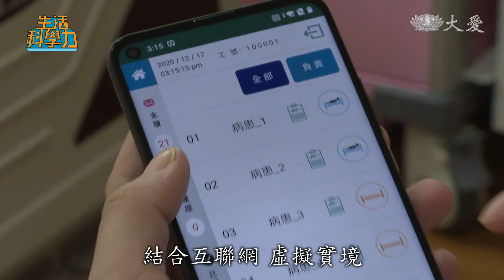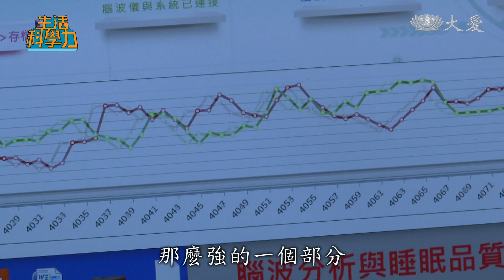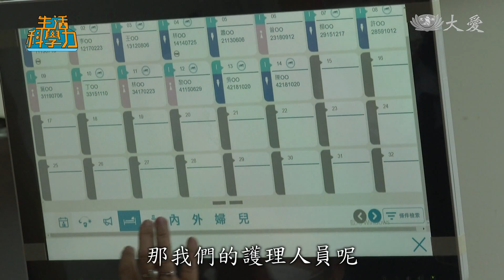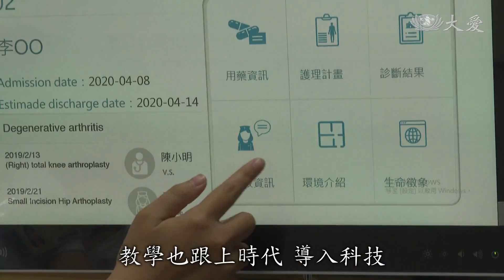【智慧醫療】智慧病房-弘光科技大學 VR教學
弘光科技大學跨系動員，打造出全國第一間教學型智慧病房，模擬醫院病房場景，學生可以使用多個科技設備，體驗彷彿在醫院實做的感受。有VR闖關練習協助產婦哺乳、為病患抽痰、插尿管，還有多維度感測器防跌倒設備，把傳統的護理系教學推向實體化，讓學生在還沒到醫院實習之前，就能身歷其境。

這上面的話妳的名字，跟妳入住的時間，還有妳的主治醫生，跟妳的護理師，對，那在這面板上，我們可以看到有些用藥資訊。

這不是醫院，而是教學現場。

護理系學生扮起白衣天使有模有樣。弘光科大護理系，結合互聯網、虛擬實境、人工智慧等技術，打造出全國第一間教學型智慧病房，讓護理系學生盡早體驗上戰場的感覺。

阿嬤會不舒服嗎？不會

長期臥床，只要帶上VR眼鏡，阿嬤就可以到外面拜拜，療癒一下心情。

弘光科大護理學院院長 陳淑齡：「我們有這個VR的這個裝置，讓阿嬤呢可以透過她想去的景點，那我們讓她戴上之後，她就可以去了解，好像心靈、身臨其境到那個景點。」

頭上的感應器，還可以偵測阿嬤的身心靈狀況。

生物醫學工程系副教授 廖本義：「尤其是長期臥床他(病患)不能講話的，那可以透過這個系統，可以了解他的一個病情，或是說他的心理狀況這樣子，那甚至可以透過我們的軟體，去分析他的睡眠品質。」

生物醫學工程系副教授 廖本義：「紅色是她比較有精神，比較專注力比較強的時候，那綠色是她比較沒有那麼強的一個部分。」

科技讓醫病零距離，天花板裝置了多維度安全感測器，監控患者的一舉一動，一旦感應到離床，手機APP，就會警鳴大作。

病人離床中、病人離床中。

弘光科大智慧科技學院院長 黃文鑑：「及時警訊之後，我們的護理人員，他就馬上知道說，哪一房、哪一床的病人，他即將跌倒，他已經離床，所以就可以避免病人做跌倒的這一個動作。」

這張床則另有玄機，床墊上其實佈滿感應器，可以偵測人體在床上的壓力值，若是受壓的範圍持續不變，醫護人員就知道該幫病人翻翻身了。

弘光科大智慧科技學院院長 黃文鑑：「那我們的護理人員呢，他可以設定，如果病人同一個地方的壓力值沒有改變的話呢，那就表示病人可能在10小時，甚至更長的時間他沒有動，那就有可能褥瘡的事情產生。」

其實，護理系本來就講究實戰，學習也盡可能力求逼真，這樣學生進入職場，才不會臨陣磨槍亂了套。這套VR系統，身臨其境，同學可以在虛擬醫院，用闖關模式，協助產婦哺育母乳。

弘光科大護理學院院長 陳淑齡：「那VR可以讓學生自學，可以透過任何的時間，任何的空間，他想來練習，他都可以做這樣子一個自學的部分。」

學士後護理系學生 陳德瑄：「因為我們戴這個VR的話，就是跟病人講話，病人會回復你，會比較有像真實感，因為平常我們練習的話，可能就是對著模型講話，然後要想像說病人會回你什麼話。」

打造教學病房，學校整合了跨學系的資源，學生之間不再埋頭苦幹，各做各的。病房內的軟體，由智慧科技學院與業界合作共同設計，彩繪天花板，則是護理系和文創系學生的共同創作。

弘光科大護理學院院長 陳淑齡：「通常都是希望學生，可以有跨領域的一個學習，所以學校也有跨領域的專題，所以在做這個專題的製作，學生就可以體會到，那個不同的領域到底要學哪一些的部分。」

科技日新月異，教學也跟上時代，導入科技，教學不再流於紙上談兵。